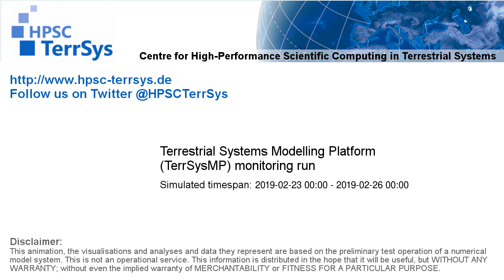TerrSysMP monitoring run 2019-02-23 - cloud cover - Europe (72h)